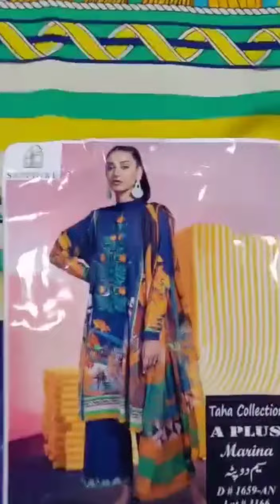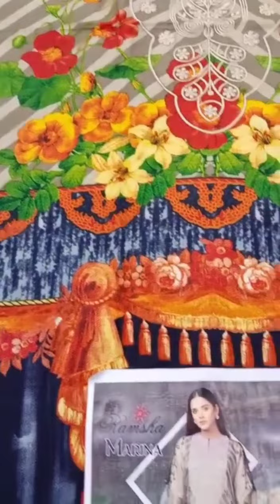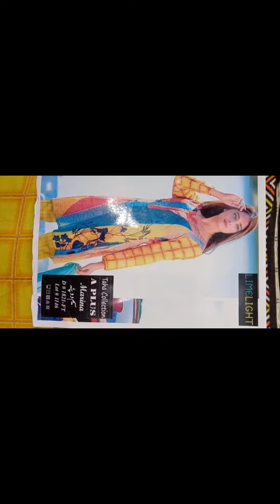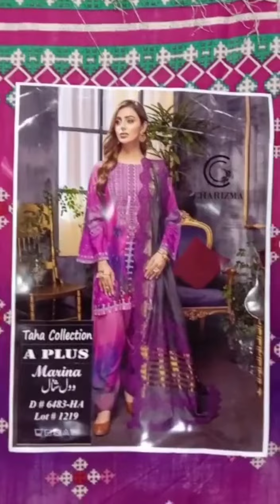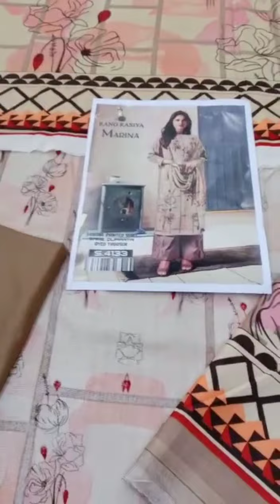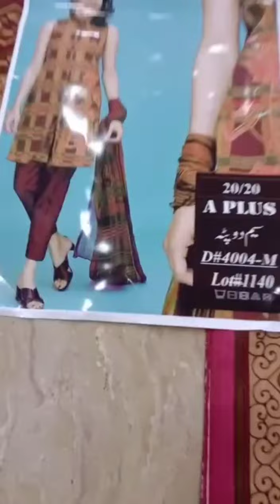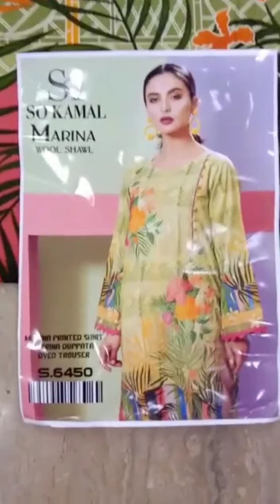new winter collection 2021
linen and amreena sout
Retail: 1750